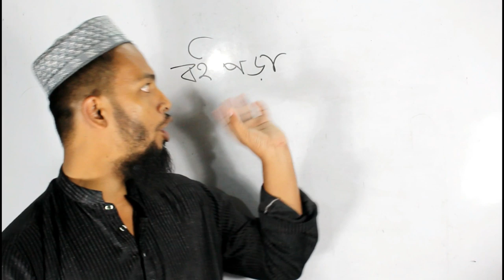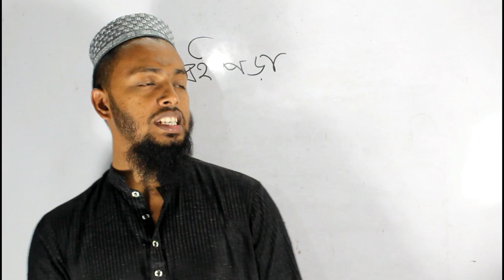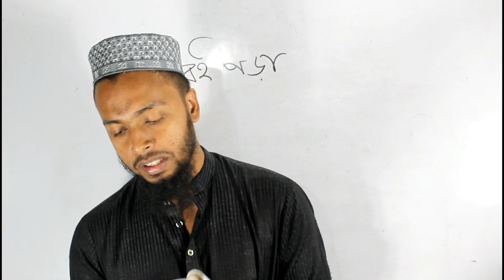বই পড়া-১||প্রমথ চৌধুরী||Book Reading-Boi Pora-1-pramatha chowdhury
বই পড়া থেকে আনন্দ, বুদ্ধি ও সক্ষমতা অর্জিত হয়। বই পড়তে হয় একাকী এবং তাতে অবসর ভরে ওঠে নির্মল আনন্দে, বুদ্ধি আসে বইয়ের কথামালা থেকে, আর সক্ষমতা আসে গ্রন্থগত বিদ্যার সঙ্গে বিষয়বুদ্ধির সংশ্লেষে।
একজন বিশেষজ্ঞ খুঁটিনাটি বিষয় ভালোভাবে বিচার-বিশ্লেষণ করতে পারেন। তিনি তথ্য ও তত্ত্বে পারঙ্গম। তবে বই পড়ায় অত্যধিক সময় ব্যয় করলে শরীর-মনে আলসেমি ভর করতে পারে। বুদ্ধিবৃত্তিক কর্মে মাত্রাতিরিক্ত ব্যাপৃত হলে মেকিত্ব তৈরি হতে পারে এবং অতিমাত্রায় নিয়মচর্চা হাস্যকর পাণ্ডিত্যে পর্যবসিত হতে পারে।
পাঠাভ্যাস মানবপ্রকৃতিকে নিখুঁত করে এবং তা আবার অভিজ্ঞতার দ্বারা নিকষিত হয়। প্রাকৃতিক দক্ষতা হলো উদ্ভিদের মতো, কেটেছেঁটে যত্ন নিতে হয়। বই সেই পরিচর্যার কাজটি করে। পাঠে পাওয়া যায় পথের দিশা এবং তা সঠিকভাবে চালিত হয় অভিজ্ঞতার দ্বারা। চালবাজ লোকেরা পাঠকে ঘৃণা করে, সাধারণ লোকেরা প্রশংসা করে এবং জ্ঞানী লোকেরা ব্যবহার করে। তারা অভিজ্ঞতার মারফত বুঝতে পারে পাঠার্জিত জ্ঞানকে কীভাবে বাস্তব জীবনে কাজে লাগাতে হবে। পাঠ কাউকে নাকচ করার জন্য নয়, কোনো কিছুকে স্বতঃসিদ্ধরূপে গ্রহণ করার জন্য নয়, বাদানুবাদের জন্যও নয়। পাঠ হবে বিচার-বিবেচনার জন্য। কিছু বই পড়তে হয় স্বাদ নেওয়ার জন্য, কিছু বই গিলে ফেলার জন্য, কতিপয় বই চিবিয়ে খেয়ে হজম করে ফেলতে হয়। অর্থাৎ কিছু বই অংশবিশেষ পড়লেই হয়, কিছু বই অতটা কৌতূহল নিয়ে না পড়লেও হয়, তবে কতিপয় বই পুরোটা পড়তে হয়, মনোযোগ ও নিষ্ঠার সঙ্গে। কিছু বই অন্যের সহায়তা নিয়ে পড়া যায়, অন্যরা বইয়ের সারসংক্ষেপ তৈরি করে দিতে পারেন। এভাবে কেবল কম গুরুত্বপূর্ণ বইয়ের বিষয় সম্পর্কে একটা হালকা ধারণা পাওয়া যায়। পরিমার্জিত বই হলো বিশুদ্ধায়িত জলের মতো, চকচকে।
পাঠ একজন মানুষকে পরিপূর্ণ করে, বাগানুশীলন একজন মানুষকে চটপটে করে এবং লেখালেখি একজন মানুষকে যথাযথ করে। কাজেই যে ব্যক্তি লেখালেখি করে না তার স্মৃতিশক্তি দুর্বল হয়ে পড়ে। যে ব্যক্তি কথার চর্চা কম করে, তার প্রজ্ঞায় ভাটা পড়ে। আর যে ব্যক্তি বই কম পড়ে, জানার ভাব দেখানোর জন্য তার ধূর্ততার প্রয়োজন হয়।
ইতিহাসের পঠন মানুষকে জ্ঞানী করে, কবিতাপাঠ বুদ্ধিদীপ্ত করে, গণিতচর্চা যুক্তিবোধকে শাণিত করে, প্রাকৃতিক দর্শন নৈতিকতার ভিত্তি সুদৃঢ় করে। বই পড়তে পড়তে সুঅভ্যাস তৈরি হয়। জ্ঞান বৃদ্ধির জন্য দরকার উপযোগী বই পাঠ। যেমন শরীরের অবস্থা অনুযায়ী ব্যায়াম করতে হয়। শরীরে পাথর জমলে বোলিংয়ে উপকার পাওয়া যায়, শুটিং করলে ফুসফুসের উন্নতি হয়, হাঁটাহাঁটি পরিপাকে সহায়তা করে, অশ্বচালনায় মাথার উপকার হয় ইত্যাদি। কাজেই কারও বুদ্ধির ঘাটতি হলে তাকে বই পড়তে হবে। মনোবিক্ষেপ হলে সে অঙ্ক কষবে। অঙ্কের জন্য গভীর মনোযোগ লাগে এবং একবার ভুল হলে আবার নতুনভাবে শুরু করতে হয়। কারও যদি ভেদাভেদ জ্ঞান কম থাকে, তাকে স্কুলমেন বইটি পড়তে দেওয়া যায়। কারও যদি কাজের সময় মাথা না খেলে, কোনো কিছু প্রমাণ করতে হিমশিম খায় কিংবা দৃষ্টান্ত দিতে ব্যর্থ হয়, তবে তাকে আইনের কেসগুলো পড়তে হবে। অজ্ঞতার ধরন অনুযায়ী নির্ধারিত হবে পাঠপথ্য।